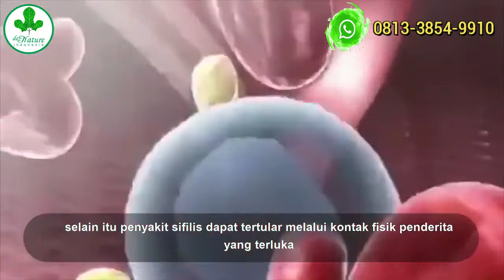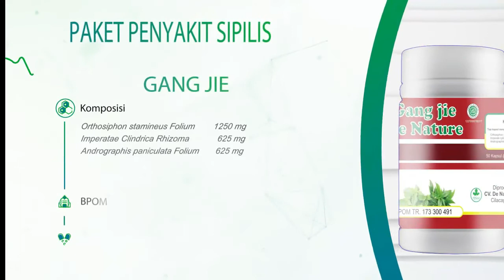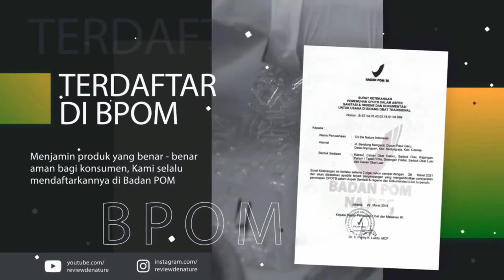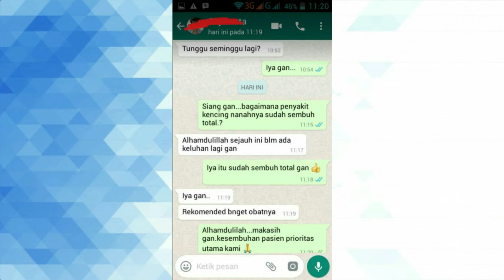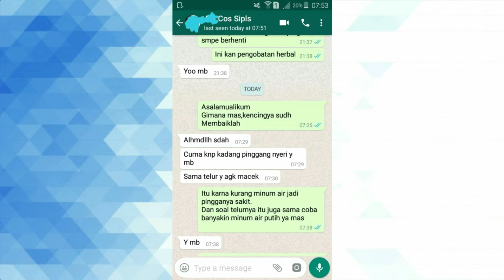OBAT SIPILIS UNTUK PRIA